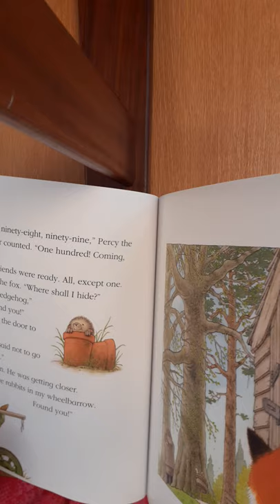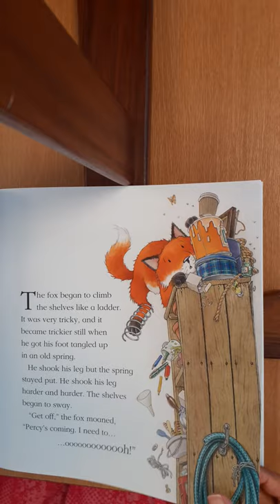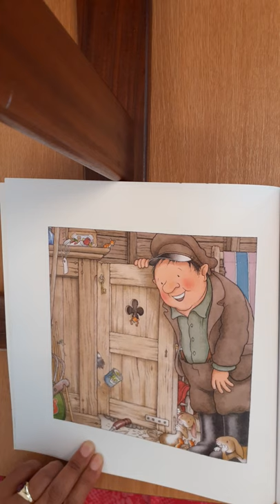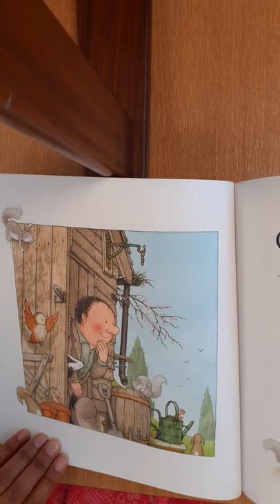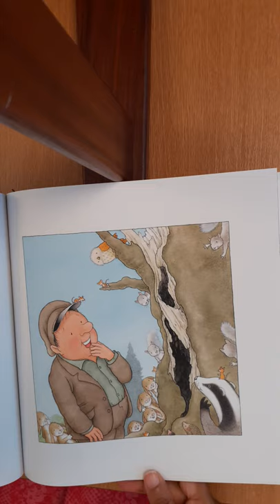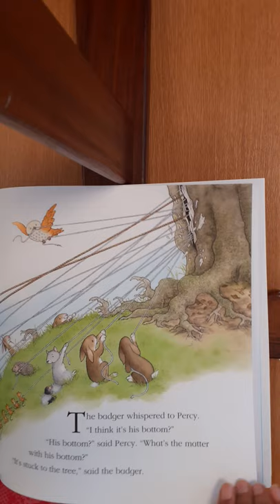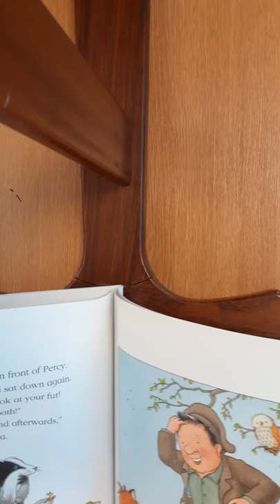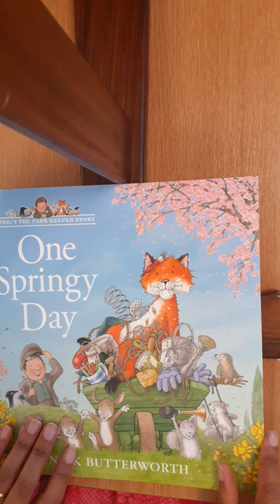One Springy Day